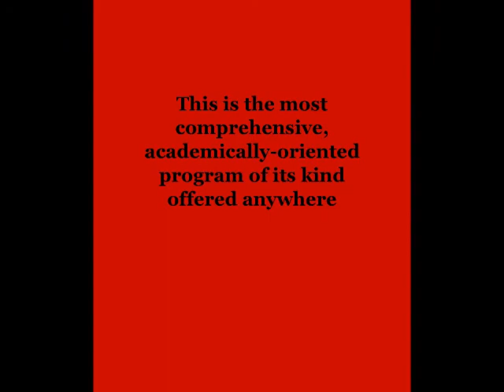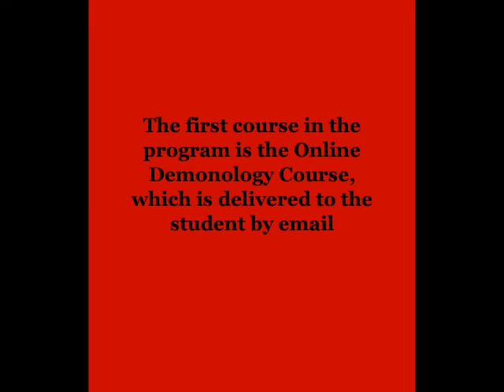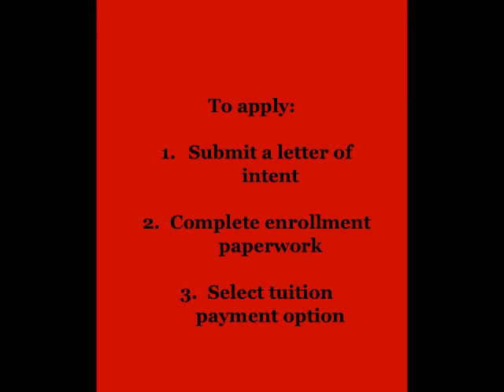THE AMERICAN INSTITUTE OF METAPHYSICS: Demonology Doctoral Program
The Demonology Doctoral Program is offered by the American Institute of Metaphysics.